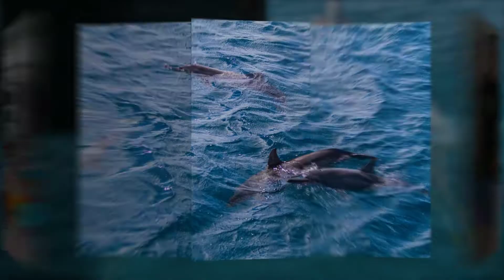Bonnie's Boat Ride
Bonnie's retirement party